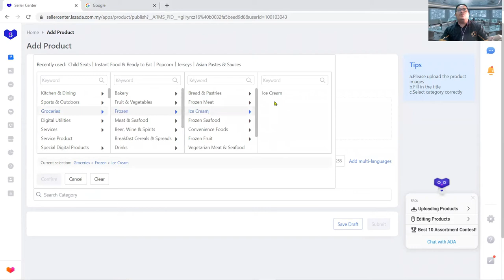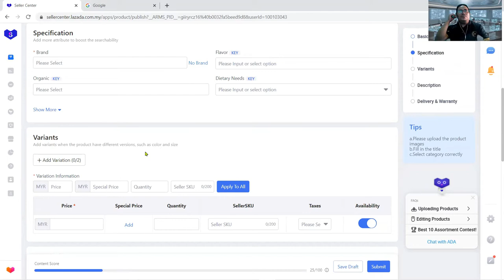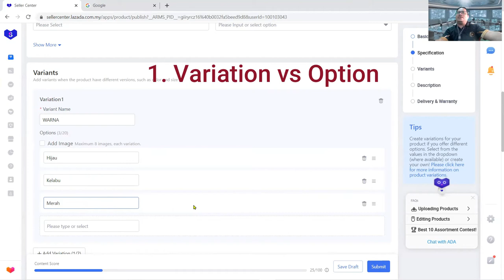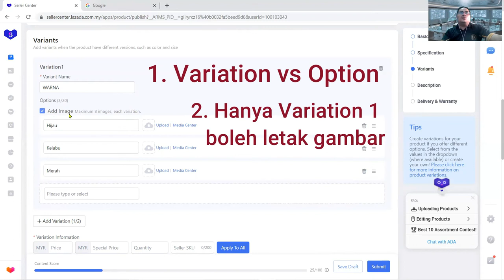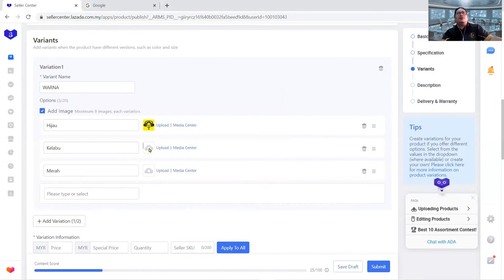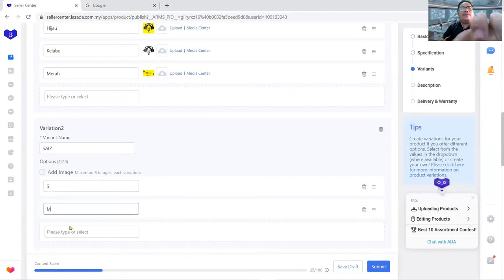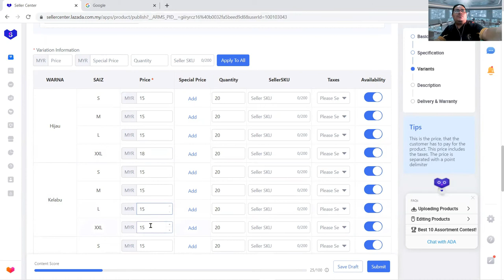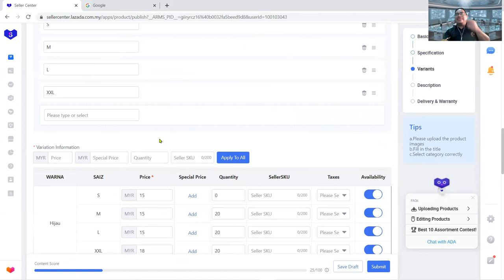Cara Buat VARIATION Produk Shopee Lazada (Nov 2021)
Tutorial mudah. Dalam bahasa mudah.

Cara buat Product Variation di Shopee & Lazada. Video tunjuk di Lazada Seller Center. Tapi cara Shopee pun sama, geng!